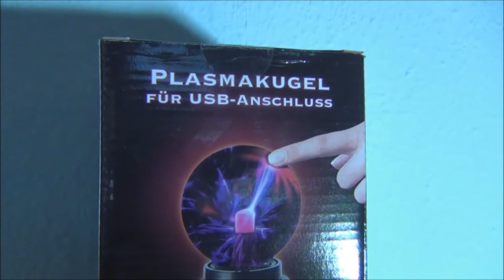USB Plasmakugel (Gadget Test)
Die "USB Plasmakugel" ist ein richtiger Hingucker für Ihre Wohnung. Duch ein Gas und eine Teslaspule  im Inneren erzeugt sie tolle Lichteffekte.
Das kleine praktische Gadget kostet 9,90€